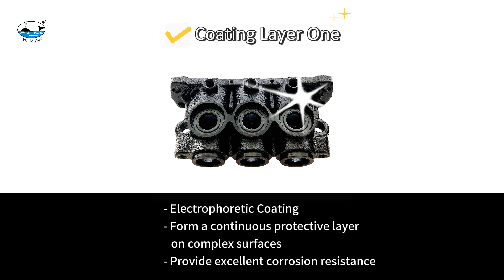Lu Shyong Machinery ❰ Cylinder ❱ Special Feature of Making Cylinder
Why Lu Shyong Machinery agricultural pump is different than others? 🧐
We take every little detail parts seriously.
Cylinder is very easy to get damaged, so we improved it adding on layers.
✅With these layers of protection, pump head become more durable.
Lu Shyong Pump 🐳 high tensile strength, corrosion and wear resistance 👏